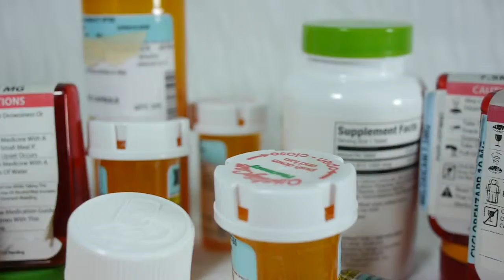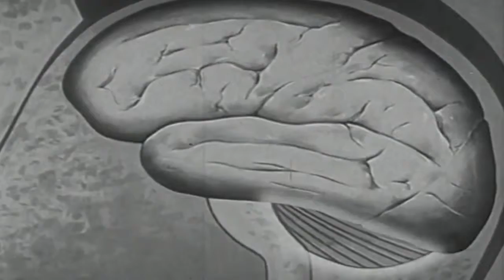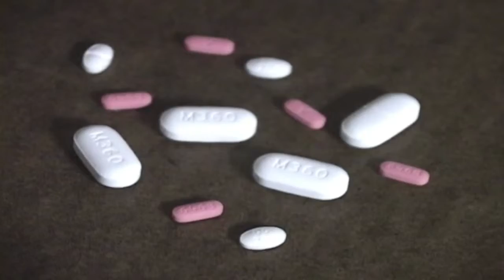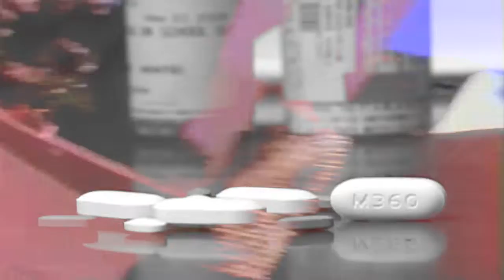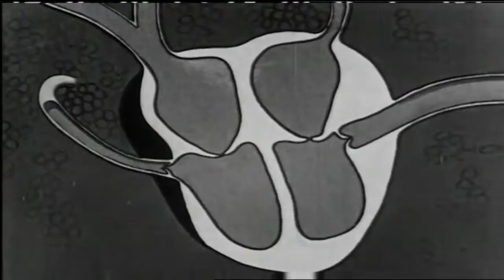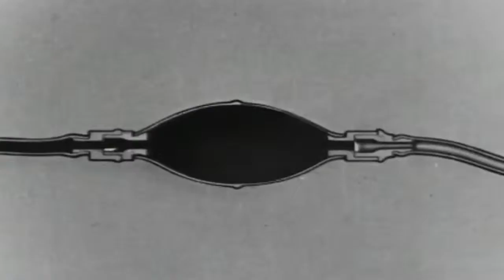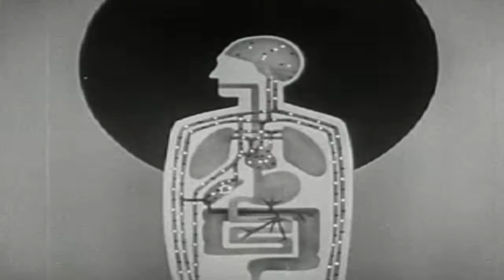Animil Cracker x psychedelic ensemble. - Uncontrollable Substance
0:00 Intro
1:02 Schedule V: Robitussin
3:06 Schedule IV: Xanax
5:37 Schedule III: Codeine
7:08 Schedule II: Adderall
9:41 Schedule I: Pyschedelics
13:00 Outro

Footage from:
"The Pharmacist", Holmes (Burton) Films, Inc., from the Prelinger Archives.
"Television Commercials: Color: Camera Only", from the Prelinger Archives.
"Freeze-In", Calvin Corporation, from A/V Geeks.
"Bird's Eye Drink 'Awake' Commercial", from Archive.org's Classic Commercials Collection.
"Narcotics -- Pit of Despair", Mel Marshall, from Archive.org's Community Video Collection.
"Action of the Human Heart", Bray Studios, Inc., from the Prelinger Archives.
"Fishing Vagabonds", Castle Films, from the Prelinger Archives.
"Timothy Leary in a Classroom in the 1980s", from Archive.org's Timothy Leary Archive.
"Tear Gas in Law Enforcement", Golden State Film Productions, from the Prelinger Archives.
"Nation's Market Place", Dynamic Pictures, from the Prelinger Archives.
"Booked for Safekeeping", Stoney Associates, from the Prelinger Archives.
"Television Tomorrow", from the Prelinger Archives.
"Vicks 44 Commercial", from Duke University Libraries.
"Shasta Frankenstein Commercial", from Archive.org's Classic Television Commercials Collection.
"Fractal Phantasmagoria", Baker Beltz, from Archive.org's Community Video Collection.
"Anti-Smoking Dolphin PSA", from Archive.org's Classic TV Commercials Collection.
"Dramamine is Dangerous, Part 4", blip.tv.
"Mustapha Banana", David Cox & David Kaneen & Ian Eccles-Smith, from Archive.org's Community Video Collection.
"Prison Images", Harun Farocki, from Archive.org's Community Video Collection.
"The Human Brain", Encyclopedia Britannica Films, from the Prelinger Archives.
"Charleston Chain Gang", Thomas Edison, from Archive.org's Stock Footage Collection.
"US Incarceration Timeline" graph, Pwrm.
"Hanna Barbera Anti Drug PSA", from Archive.org's Classic Commercials Collection.
"Vista Stock Shots: Supermarket, Interior and Exterior Stock Shots", from the Prelinger Archives.
"TussalTrip",pk199, from Archive.org's Community Video Collection.
"RX Nation", from Archive.org's Community Video Collection.
"How the Eye Functions", Bosse (Karl Kurt), from the Prelinger Archives.
"Subject: Narcotics", Sanders (Dennis and Terry), from the Prelinger Archives.
"Smile", Alex Pearl, from Archive.org's Ourmedia Collection.
"Black Bear Twins (Second Edition)", Encyclopaedia Britannica Films, from the Prelinger Archives.
"Out of this World", from the Prelinger Archives.
"1990s LA Style Men's Fashion Video", from Archive.org's Timothy Leary Collection.
"Sun Emerges", C. E. Price, from Archive.org's Stock Footage Collection.
"Gold", from Archive.org's Community Video Collection.
"Superman -- Mechanical Monsters", from Archive.org's Animation & Cartoons Collection.
"Digestion", Wellcome Library, from Archive.org's Moving Image and Sound Collection.
"Test Clock Sequence", Jeff Rusu, from Archive.org's Ourmedia Collection.
"Newswire: World War II News", United States Navy, from Archive.org's WWII Collection.
"Electricity -- Current", Department of Defense, from Archive.org's FedFlix Collection.
"Sleep is Beneficial for Brain Health", Empowered Doctor, from Archive.org's Community Video Collection.
"Digestive System Animation Drug Absorption", Landing, from Archive.org's Community Video Collection.
"YWCA PSA", Young Women's Christian Association, from Archive.org's A/V Geeks Collection.
"EKG", from Carmen Mallard, North Little Rock, Arkansas.
"The Mind -- Benders: LSD and the Hallucinogens", National Archives and Records Administration, from Archive.org's FedFlix Collection.
"The Narcotic Problem", Robert W. Larson, from Archive.org's Feature Films Collection.
"Your Amazing Mind", Alfred Higgins Productions, from Archive.org's A/V Geeks Collection.
Alcohol and the Human Body", Encyclopaedia Britannica Films, from the Prelinger Archives.